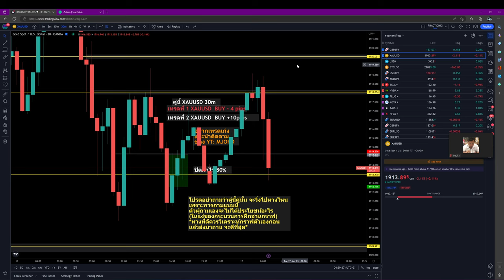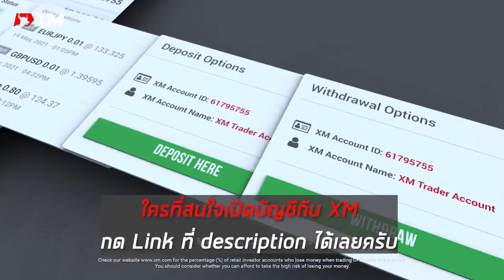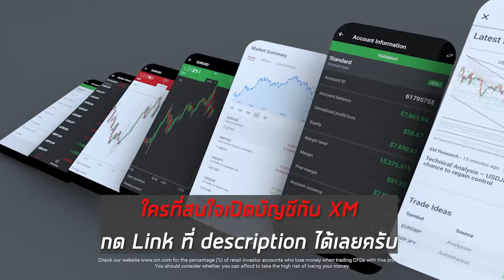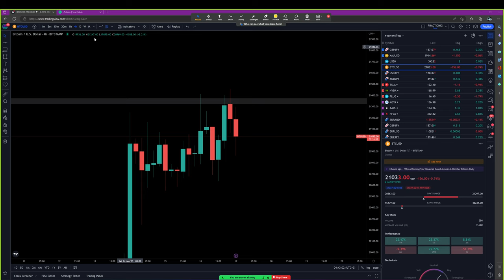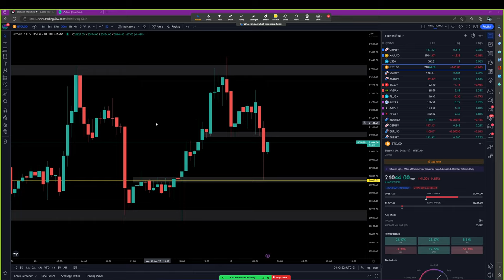Forex | 17 ม.ค. 66 | แนวโน้มทองคำ & GBP/JPY | วันนี้เทรดยังไงดี? - วิเคราะห์ GOLD & GBP/JPY & BTC